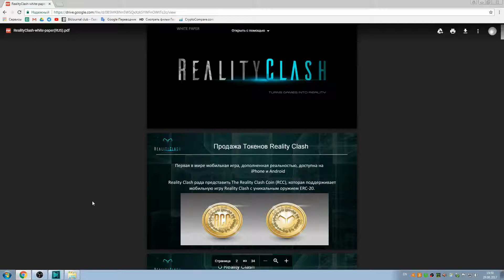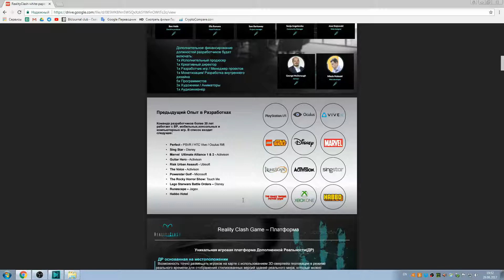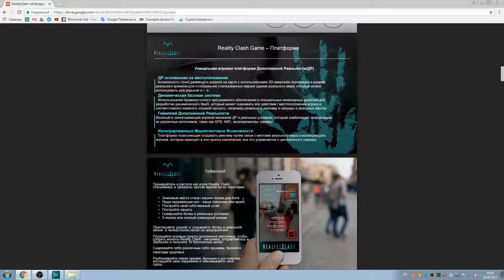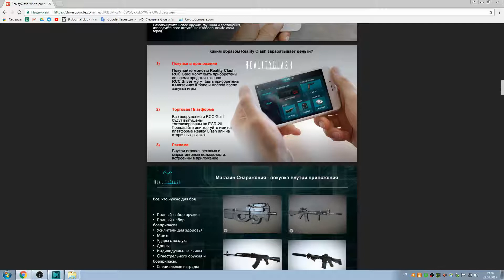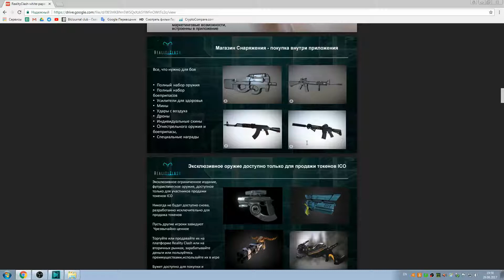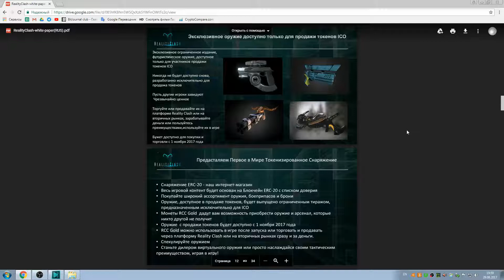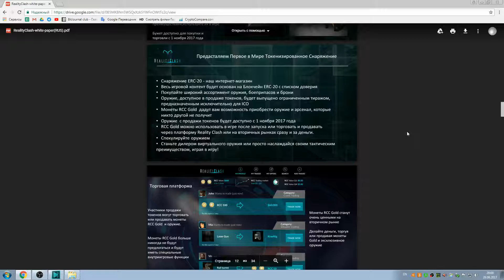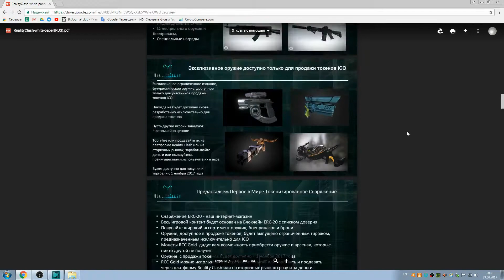Reality Clash FAQ !!!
Reality Clash это первая в мире игра дополненная реальностью для iPhone и Andriod,
 которая выведет мобильные боевые игры на совершенно новый уровень.
 Теперь знакомые места - это ваше поле битвы, а люди окружающие вас - ваши союзники или враги.

Используя технологию геотаргетинга в реальном времени, игроки будут точно размещаться на карте телефона,
 поэтому вы сможете увидеть других игроков и принять участие в реальных боях лицом к лицу.
 По мере того, как вы продвигаетесь в игре, игровой процесс будет соответствующим образом изменен,
 поэтому вы всегда будете участвовать в новых и захватывающих приключениях.

Тренируйтесь и растите как игрок в Reality Clash, сталкиваясь и сражаясь c врагами в их местности.
 Приглашайте друзей или присоединяйтесь к турнирам,создавая сражения в реальной жизни; парки, леса, зоны для игр.
 Создайте свой собственный штаб и оборону, исследуйте свое окружение и покорите свой собственный город.